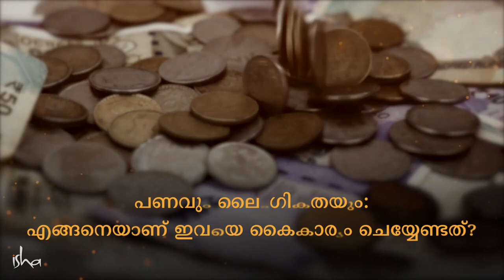പണവും ലൈംഗികതയും മോശമായ കാര്യങ്ങളല്ല